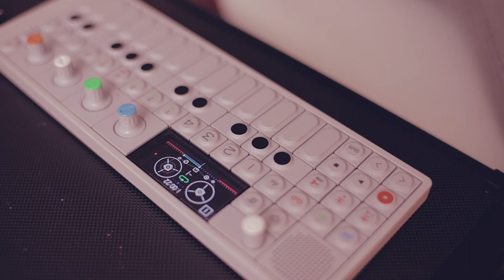JAM 14 - Jamuary 2018 | Lofi Hip Hop Beat | Teenage Engineering OP-1 | Beat a Day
Jam 14 of Jamaury 2018

Here we go! I was wondering when a normal sounding lofi hip hop beat would come out of me again. If you haven't  been digging the past few jams, I hope this one is more up your alley.